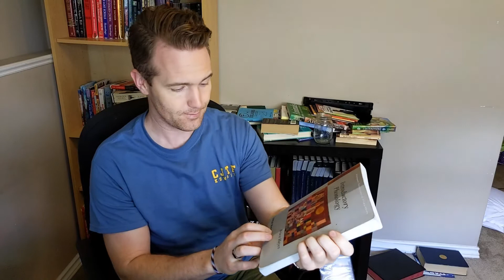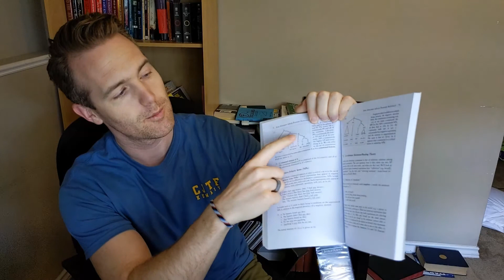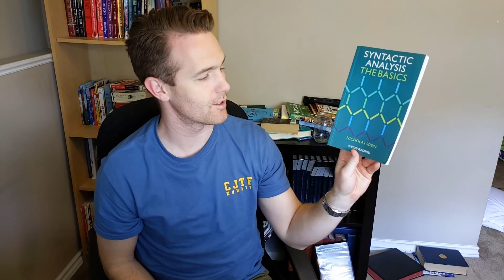Linguistics 101: An Introduction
A broad introduction to linguistics - the study of language

Resources mentioned:
"Syntactic Analysis The Basics" by Nicholas Sobin
"Introductory Phonology" by Bruce Hayes

Camera Setup: Google Pixel 4 using the mid camera and FiLMiC Pro, with the Osmo 3 gimble on an Amazon tripod

Lighting Setup: Custom bed sheet diffuser over standard fluorescent lights & my bedside table lamp with a LED bulb

Audio Setup:
Google Pixel 4 on board mic